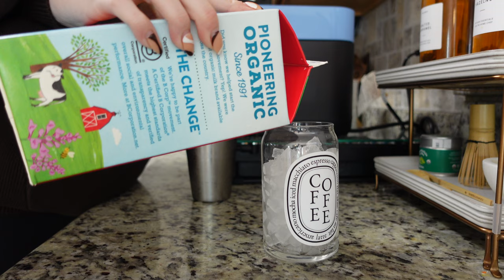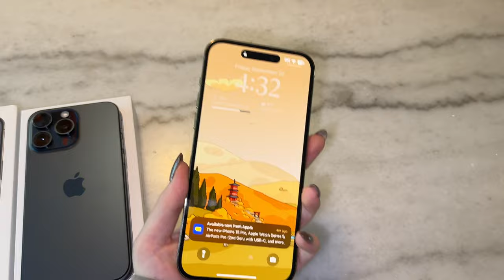GETTING EYELASH EXTENSIONS, LUXURY UNBOXING & IPHONE 15 | Kenzie Scarlett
🤍 AMAZON SHOP

Oh, why hello there! Welcome! My name is Kenzie! This channel is a place where anybody can come, relax, chill out and watch some really fun luxury bag and fashion videos! Today we are doing another vlog! a lot happened in this vlog, like getting the new iphones, getting a new Nespresso machine and getting eyelash extensions! I hope you enjoy! :D